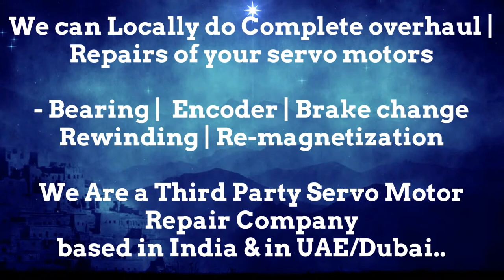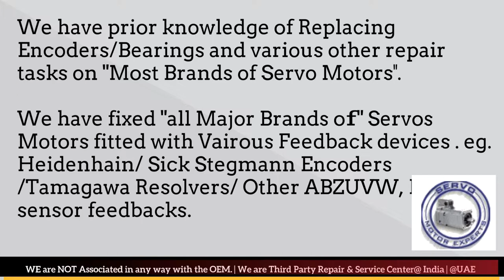Pacific Scientific Adjust Repair Servo Motor Drive Encoder Ludhiana Pimpri Coimbatore Kolkata India